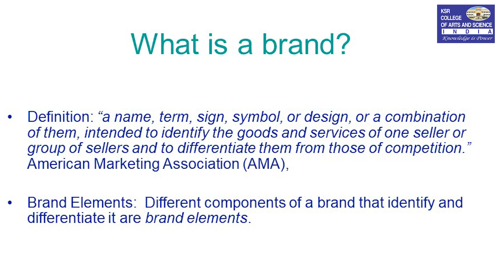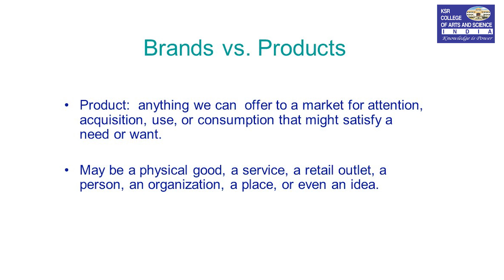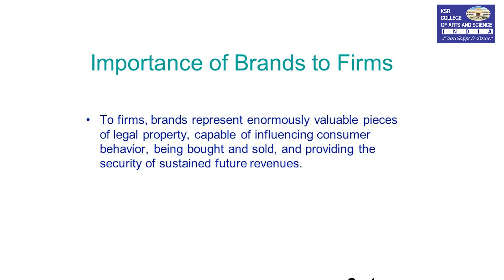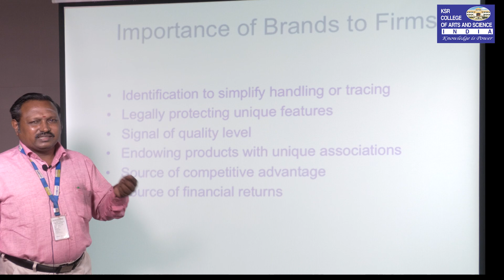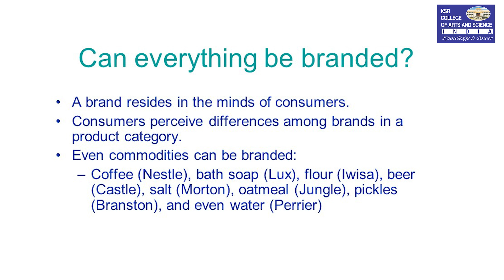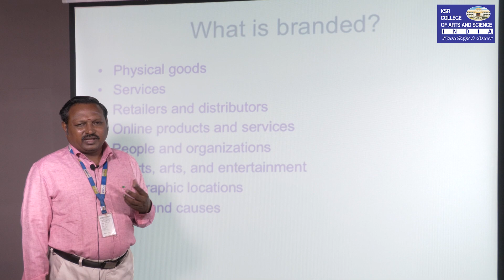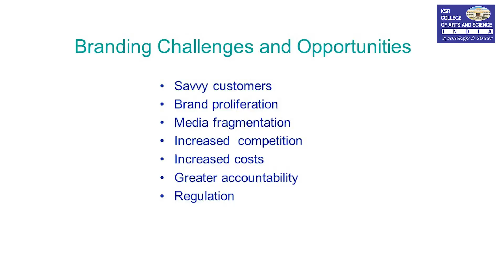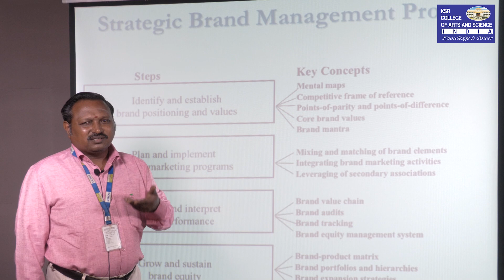Brand Management | Dr.M.Rajamanickam | MBA | KSRCAS | Media Centre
E-Content Video by Dr.M.Rajamanickam , Assistant Professor Department of Management Studies, K.S.Rangasamy College of Arts and Science (Autonomous), Tiruchengode - 637215

Courtesy :
Dr.V.Radhakrishnan, Principal, KSRCAS.
Dr.P.Vanitha (Assistant Professor & Head, Department of Management Studies, KSRCAS)

Creative Head : Mr.B.Ganesh Prabhu (Assistant Professor & Head, Department of Visual Communication, KSRCAS)

Technical Support : Mr.N.Poovarasan (Lab Technician, Department of Visual Communication, KSRCAS)